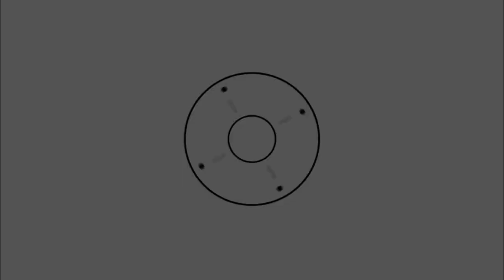Maria Gjieli : Wiki Biography, body measurements, age,fashion,relationships-curvy models